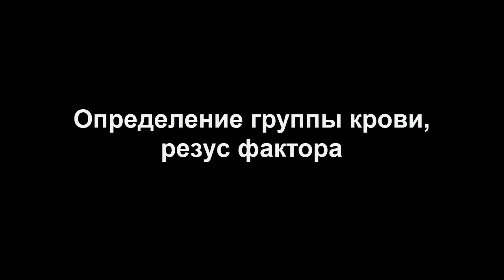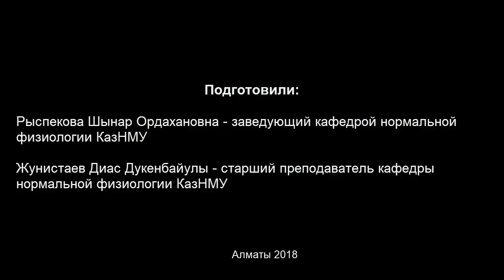Определение группы крови, резус фактора | Қан тобын, резусын анықтау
Определение группы крови, резус фактора